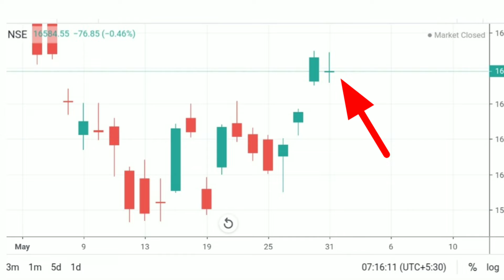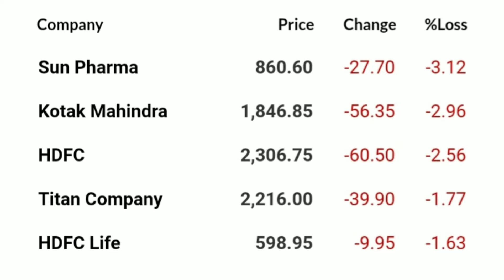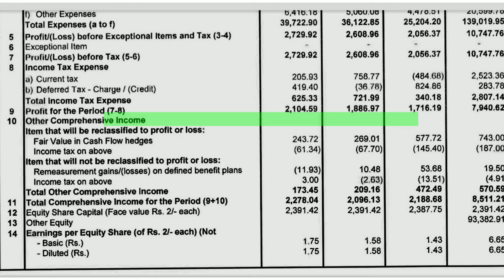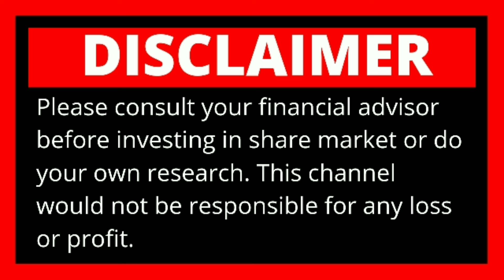Adani Green energy | Adani power | Adani ports | Titagarh wagons | Adani total gas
In the stocks ki baat our team try to gives latest update of share bazar in India.